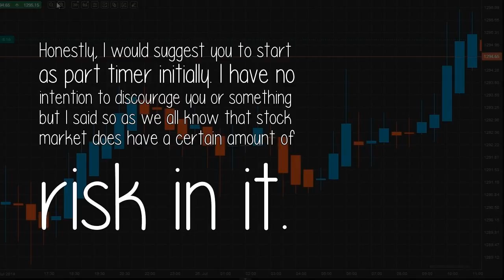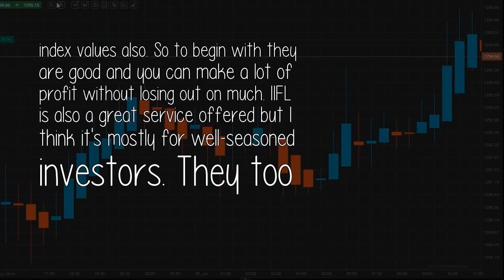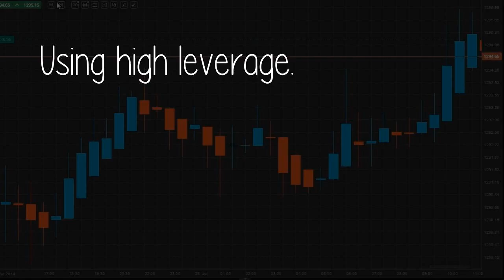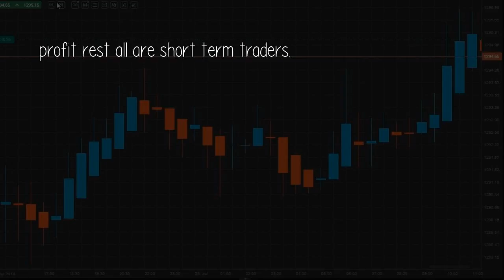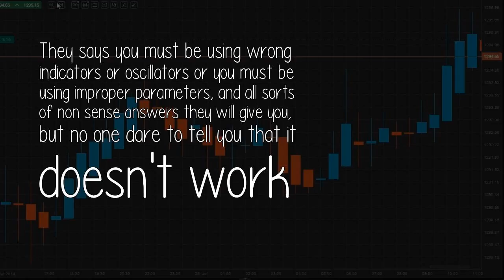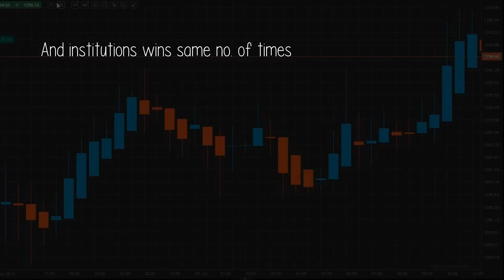How Can I Start Stock Trading As My Full Time Career?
Honestly, I would suggest you to start as part timer initially. I have no intention to discourage you or something but I said so as we all know that stock market does have a certain amount of risk in it.